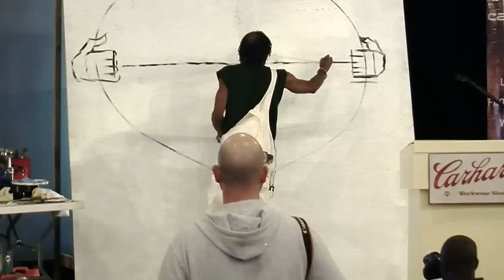Mural In Four Minutes With Chazz Miller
We dropped in on the skillshare workshop in Eastern Market and caught a great workshop put on by Chazz Miller. He made a mural collaboratively with the attendees and we thought we'd share. This was shot at the Detroit Mercantile Company.